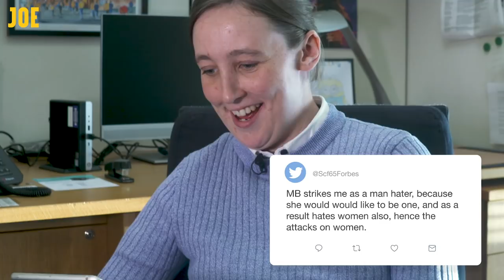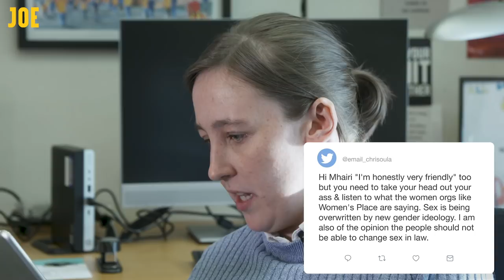Mhairi Black extended interview: Self ID, Transphobia and Birmingham's LGBT lessons row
Mhairi Black is the youngest MP in the House of Commons and as such carries the unofficial title of 'Baby of the House.' However, she is light years ahead of many of her colleagues when it comes to LGBT rights and trans rights in particular.

The SNP representative for Paisley and Renfrewshire South is campaigning for changes to the Gender Recognition Act that will allow trans people to self identify their gender - already an established process in several liberal democracies.

For taking this stance, and declaring it publicly on Twitter, Black receives a torrent of transphobic abuse. The MP says often people "haven't come on the journey" to understand the trans experience but also highlights "a core of transphobes" trying to attack the existence of this marginalised group.

"In order to get to the kind of society that I think we all want to see, fundamentally it's got to start with just being nice to people," Black says. "Ultimately, just don't be a Jeremy Hunt."